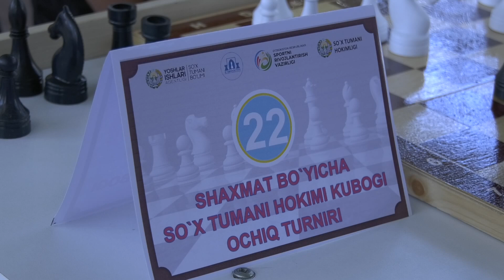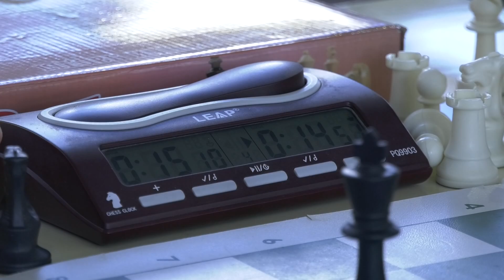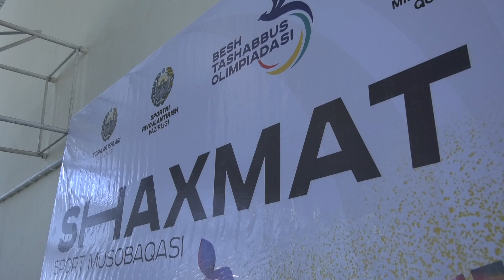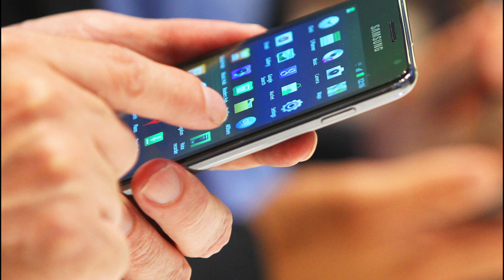Паёми руз 25 07 2022